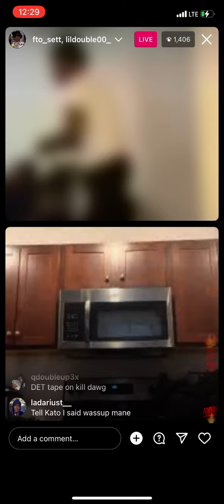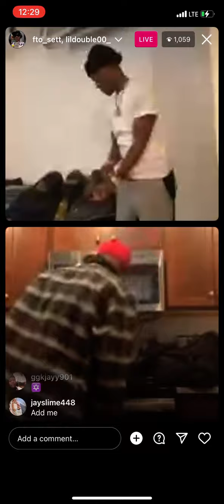Lil Double 0 - Creepers (Snippet)